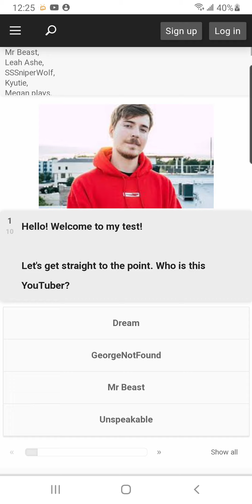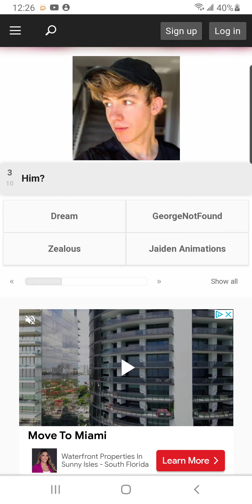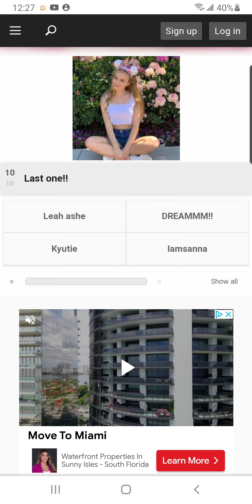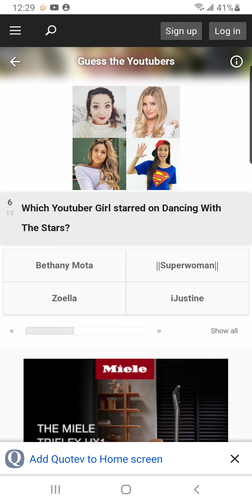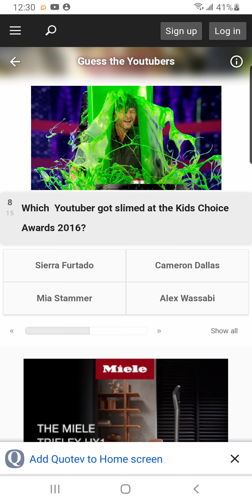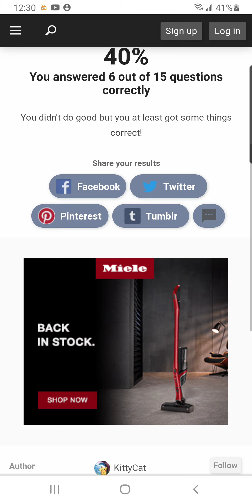guess some youtubers with me